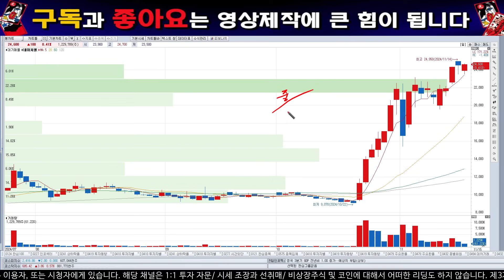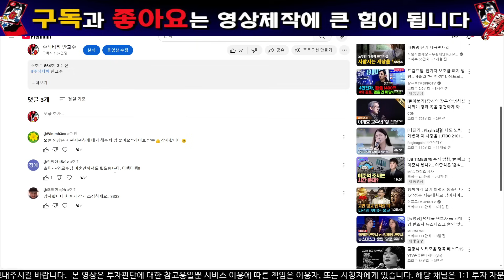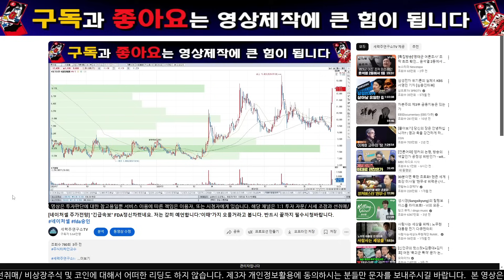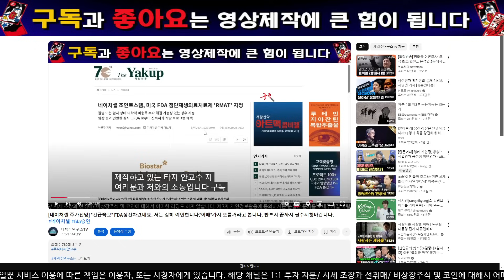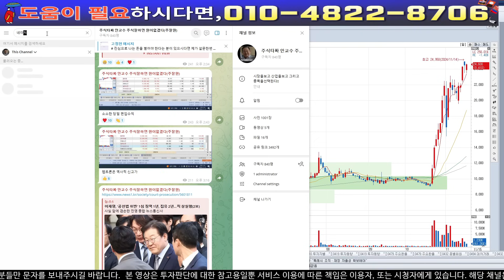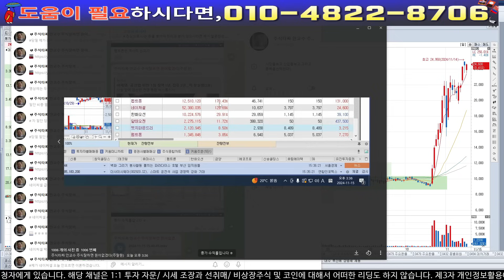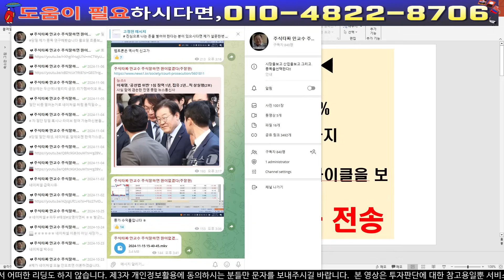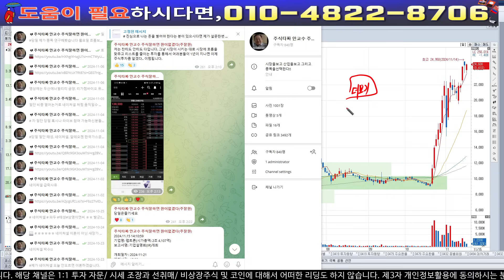[네이처셀 주가전망] -"단독"외국계증권사목표주가변경... 와...미리부터축드드립니다.강남건물주 되여러분끝까지반드시 필수시청바랍니다. ".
주식시장의 한명의 낙오자도 없었으면 좋겠습니다.

중요한구간입니다. 반드시 앞으로의 일정을 아셔야합니다.그들의 머리위에서 놀아야합니다.

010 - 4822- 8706 "네이처" 이라고남겨주시고 아이디를적어서 보내주셔야 입장 가능하십니다 자료도보내드리도록하겠습니다.

제개인메일입니다. 여러분들의 포트폴리오를 점검해드리도록하겠습니다.

20년 동안 자산 운용사 에서 펀드 매니저를 통한 경험을 여러분에게 전달해드리고

1명의 시장의 낙오자도 발생 되지 않기를 희망합니다.

네이처셀 분석